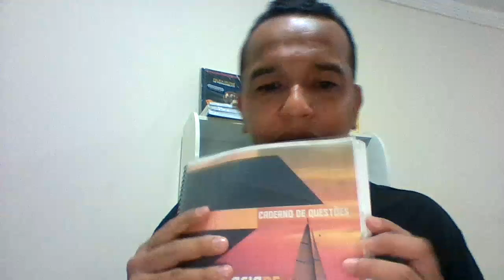Concurso PMPE 2018 | Comentários dos Conteúdos de História e Geografia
CONHECIMENTOS DE HISTÓRIA
Ocupação pré-colonial do atual Estado de Pernambuco: Ocupação Pré-Histórica de Pernambuco;Características socioculturais das
populações indígenas que habitavam o território do atual estado de Pernambuco, antes dos primeiros contatos euro-americanos. A
Capitania de Pernambuco: a “Guerra dos Bárbaros”; a lavoura açucareira e mão de obra escrava; a Guerra dos Mascates; as instituições
eclesiásticas e a sociedade colonial; Insurreição Pernambucana. A Província de Pernambuco no I e II Reinado: Pernambuco no contexto
da Independência do Brasil; Movimentos Liberais: Confederação do Equador e Revolução Praieira; O tráfi co transatlântico de escravos
para terras pernambucanas; Cotidiano e formas de resistência escrava em Pernambuco; Crise da Lavoura canavieira; A participação dos
políticos pernambucanos no processo de emancipação/abolição da escravatura. Pernambuco Republicano: Voto de Cabresto e Política
dos governadores; Pernambuco sob a interventoria de Agamenon Magalhães; Movimentos sociais e repressão durante a Ditadura CivilMilitar
(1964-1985) em Pernambuco; Herança afro-descente em Pernambuco;Processo político em Pernambuco (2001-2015).
3. CONHECIMENTOS DE GEOGRAFIA
Formação territorial de Pernambuco. 1.1 Processos de formação. 1.2 Mesorregiões. 1.3 Microrregiões. 1.4 Regiões de Desenvolvimento –
RD. 2. Aspectos físicos. 2.1 Clima. 2.2 Vegetação. 2.3 Relevo. 2.4 Hidrografi a. 3. Aspectos Humanos e indicadores sociais. 3.1 População.
3.2 Economia. 3.3 O espaço rural de Pernambuco. 3.4 Urbanização em Pernambuco. 3.5 Movimentos culturais em Pernambuco. 4. A
questão Ambiental em Pernambuco.